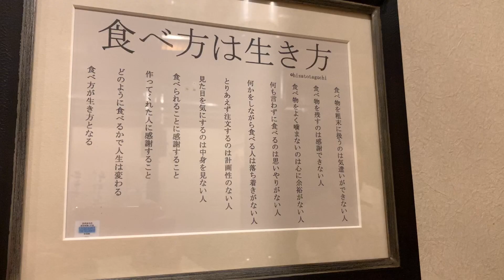味良し！肉質良し！『ホルモン やきにく 市楽』はらぺこ夫婦の浜松街なか巡り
またもや「赤身の肉が食べたい！」
という妻のリクエストに応えてくれて訪ねたのは、
遠州鉄道の第一通り駅からとても近い
「ホルモン やきにく 市楽」です。

ホルモンがとっても美味しいとのこと。
ホルモンをゆっくりしっぽり頂くのも好きなので
楽しみに行って参りました。

厚切りの牛タンはじめ
どのお肉も質がとても良く。
それぞれにあったタレの提案も新鮮！

とっても珍しいなっと思う部位のものもあって
じっくり何度か通ってみたいお店となりました。

また訪ねたいです。

訪ねた店
静岡県浜松市中区板屋町102-12　1Ｆ
【営業時間】
月.火.木.金曜日 17:00~24:00
土曜日15:00~24:00　日曜日15:00~23:00

チャプター
00:00 オープニング
00:15  お店の前
00:28 着席〜おつまみ
01:24 お肉を頂いていきます
03:13 エンディング

自己紹介
こんにちは。
はらぺこ夫婦です。
日本の神話が大好きな私と
真のビール好きな夫が
美味しいものを訪ねた時のvlogです。

音楽（はらぺこ夫婦の仕事です）
◎癒やしの音色 ～森といずみ～ Healing Music
（音楽制作・生演奏・ピアノ＆ギター教室）